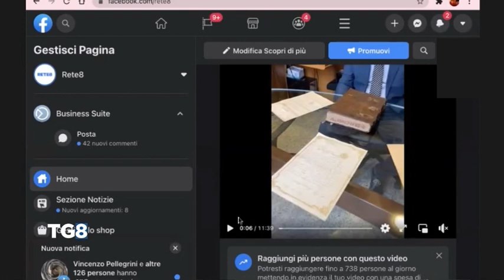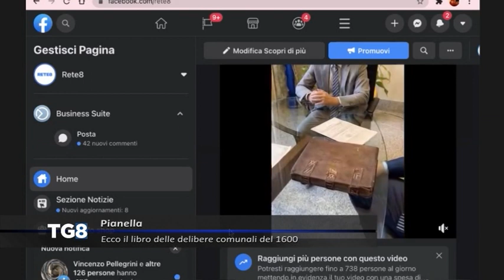Pianella - Ecco il libro delle delibere comunali del 1600